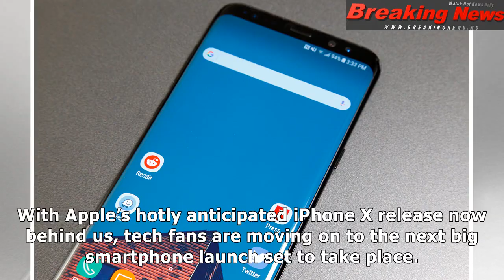Latest leak appears to confirm samsung’s new galaxy s9 design